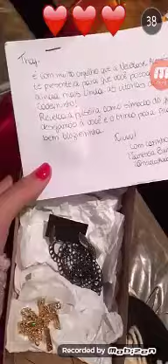Thaynara OG GAROTA PROPAGANDA DAKOTA